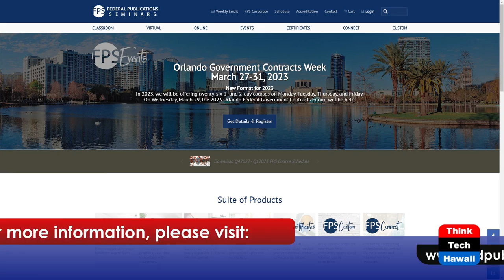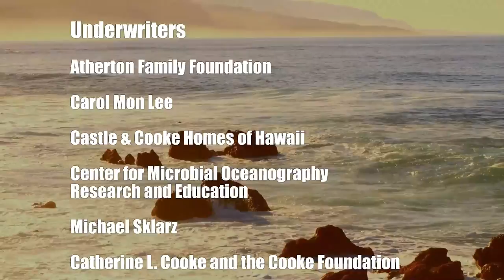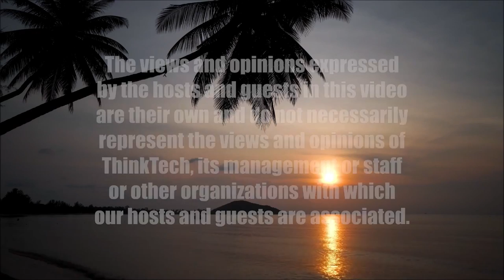Rob Hafiz: Lebanese American (A Nation of Immigrants)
Working with and Training Lawyers.  The host for this show is Chang Wang.  The guest is Rob Hafiz.

Rob Hafiz is Vice President and Co-Owner of Federal Publications Seminars (FPS).  He is responsible for recruiting and managing strategic partnerships and alliances with government contractor executives and associations, attorney organizations, law faculty and the media.  Mr. Hafiz has over 30 years of experience working with several national legal publishing entities, including Thomson Reuters and American Lawyer Media.  He has successfully designed business development, marketing and sales programs from the ground up, and led the programs to a successful launch. Mr. Hafiz excels at forming mutually beneficial relationships.  He has deep connections with C-Level and marketing executives in government contracting, global technology and technology-enabled companies.  He also enjoys mentoring individuals who are new to the field of government contracting and events management.  In this episode of A Nation of Immigrants, Mr. Hafiz shares his family stories and career development.